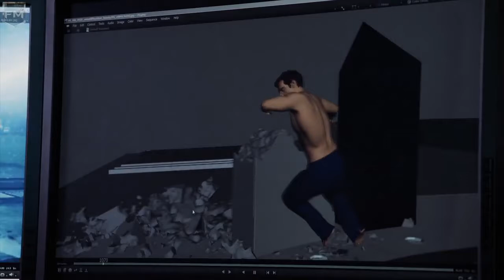Reality Expose Superman Vs Justice League